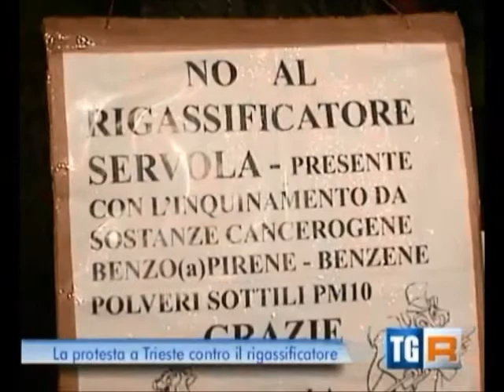600 in piazza per dire NO AL RIGASSIFICATORE A TRIESTE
TGR RAI3 FVG - 28 nov 2012,19:30 - Trieste, LA PROTESTA DEI CITTADINI CONTRO IL RIGASSIFICATORE DI GASNATURAL davanti al consiglio comunale straordinario sui temi dell'occupazione dove presenziava il governatore Tondo.-(ANSA) - TRIESTE, 28 NOV - La manifestazione ha portato in piazza circa 600 persone, cifra confermata dalle forze dell'ordine presenti sul posto, e' si e' protratta lungo il pomeriggio, 'disturbata' dalla pioggia che ha costretto le persone a cercare riparo. Si e' registrato
un momento di tensione quando un piccolo gruppo di 'autonomi' ha provato a convincere il resto dei manifestanti a forzare il blocco dei poliziotti all'ingresso del Comune, ma gli organizzatori della manifestazione si sono dissociati da qualsiasi forma di violenza, allontanandosi momentaneamente dall'area. Tra gli slogan piu' ripetuti dalla piazza ci sono stati insulti e inviti alle dimissioni per il presidente della Regione, Renzo Tondo, e il sindaco, Roberto Cosolini, e l'urlo 'Trieste libera' da parte dei sostenitori del Territorio libero di Trieste. (ANSA).-